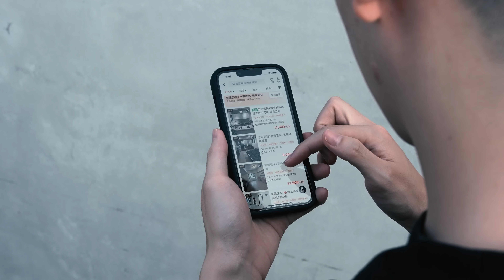給自己一個改變台灣的機會 !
Taiwan Now 未來就是現在！